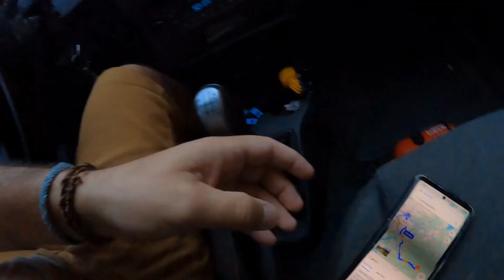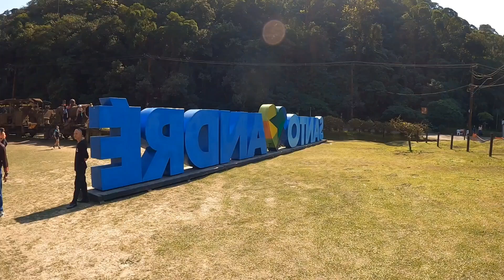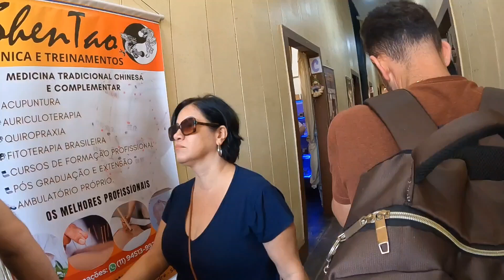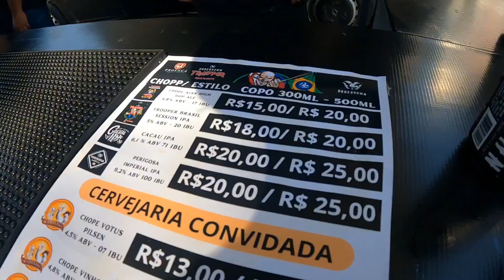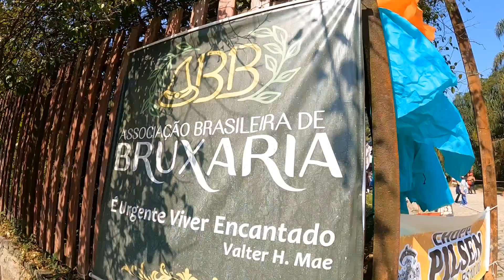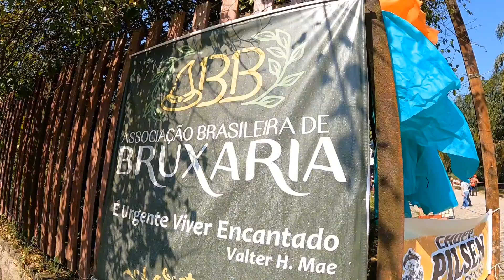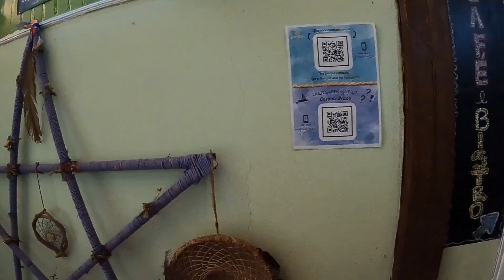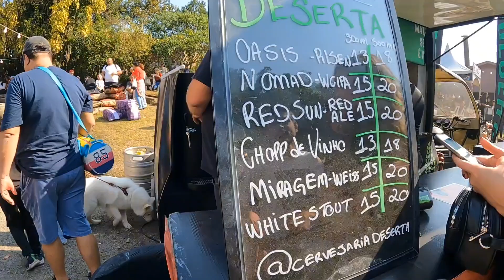FESTIVAL DE INVERNO PARANAPIACABA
FESTIVAL DE INVERNO PARANAPIACABA, 2024 MUITA MUSICA BOA CERVEJA BOA, UM DIA LINDO DE SOL, BASTANTE COISAS ARTESANAL CASA DAS BRUXAS É UM FESTIVAL QUE NÃO PERDEMOS TODOS OS ANOS ESTAMOS PRESENTES VALE A PENA CONHECER QUEM NUNCA FOI!